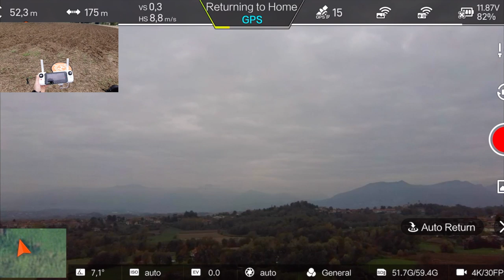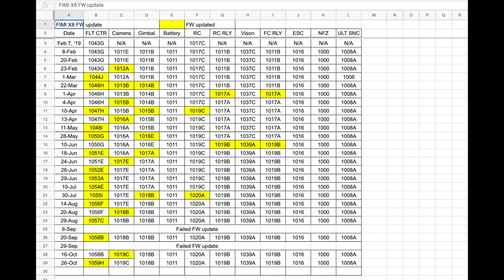FIMI X8 NUOVO FIRMWARE FC-1059H AVRA' MIGLIORATO PRECISION LANDING E HOVERING??🤔🤔🤔